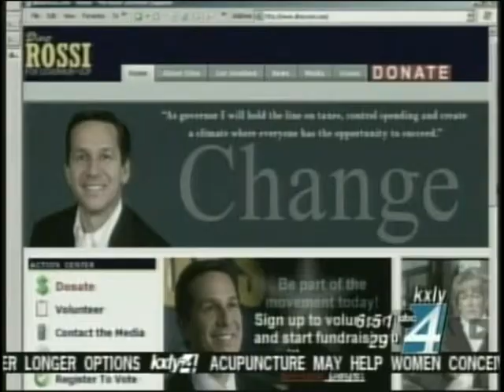Mike Gonzalez Reel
Mike Gonzalez Snap shots of various interviews